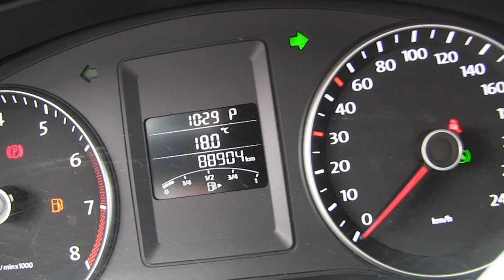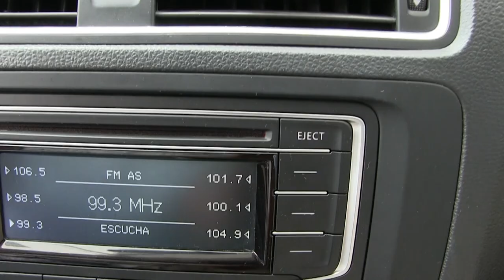Volkswagen / Jetta / 2014 - EM288244